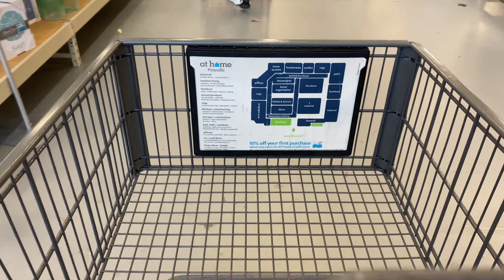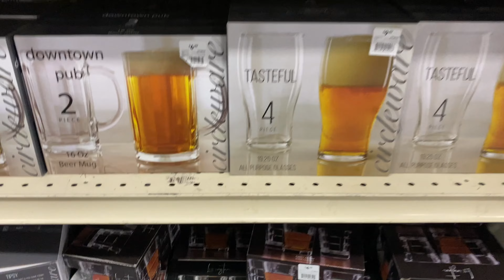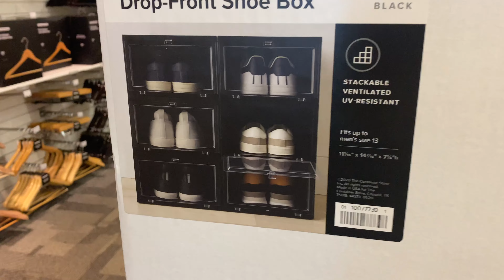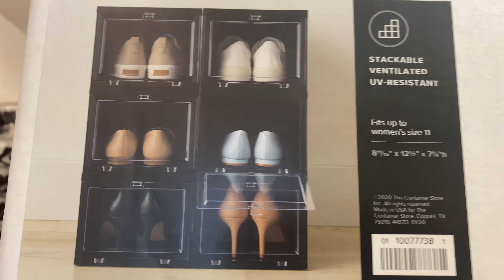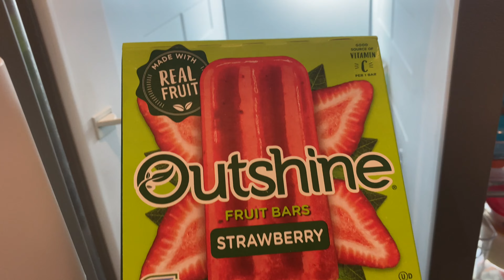Weekend Vlog: Shop with me (At home, Target, Tjmaxx, The Containers Store) | Couponing | Working Out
Hey ya'll I wanted to do a Weekend Vlog to see how I would do. This weekend I did a little shopping, couponing and got back to my meal prep and working out. I know I have to get a little bit better with this Vlog life.

First Published March 28, 2022
Camera: IPhone 11
Editing: iMovie
Based: North Carolina
Age: 30